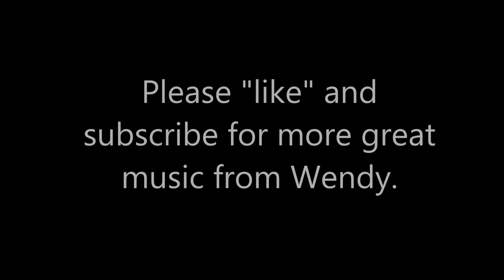Free Background Music: Energy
This free background music is available for any project you might have, be it a speed drawing video, a vlog, a podcast, a short film, or what-have-you.

Thank you to r. nial bradshaw for his lovely photo, lightning-storm-clouds-lake